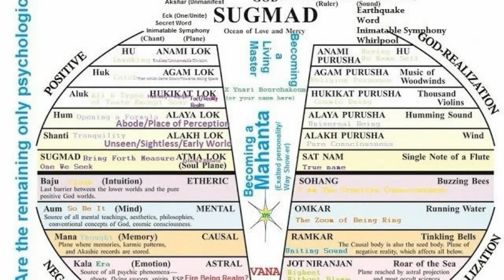The ECK Dream 2 Discourses by Harold Klemp of Eckankar: My Dream of Psychological Ascent and Descent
This is my comment regarding The ECK Dream 2 Discourses by Harold Klemp of Eckankar: 29/7/1436 My Dream of Psychological Ascent and Descent.